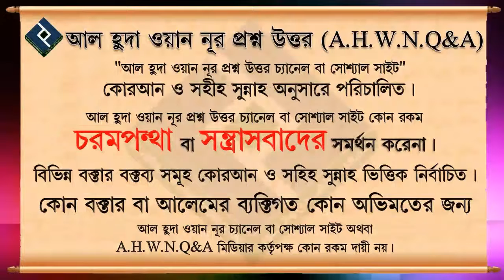পরিবারের কেউ পীর ভক্ত হলে করনীয় কি ᴴᴰ┇শাইখ আব্দুল্লাহ আল ফারুক মাদানী